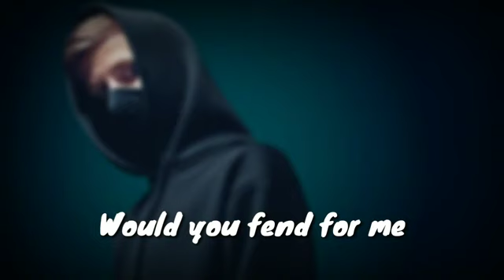LIVE FAST - ALAN WALKER - PUBG - WHATSAPP STATUS(1)